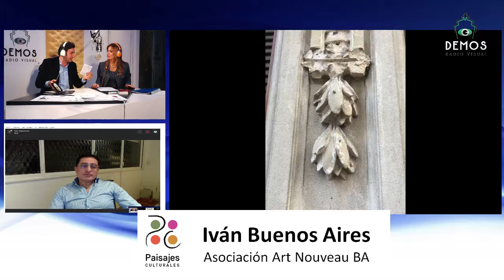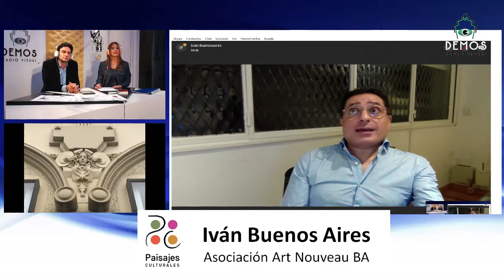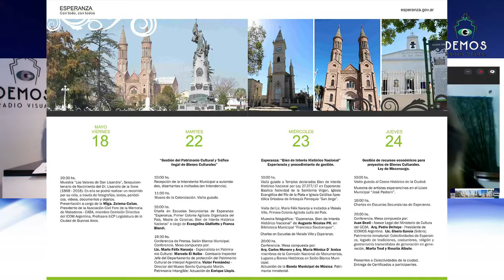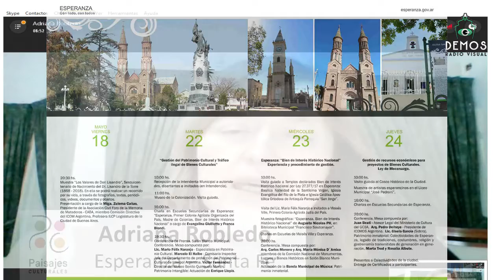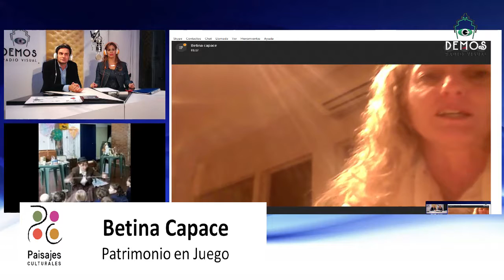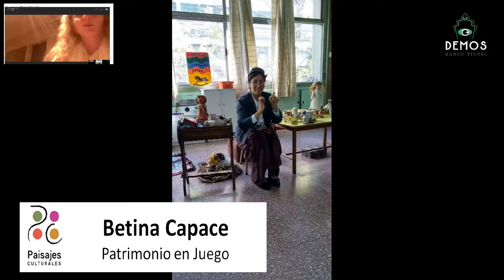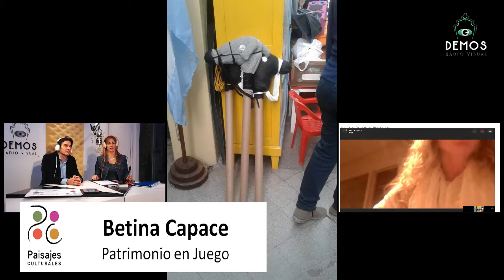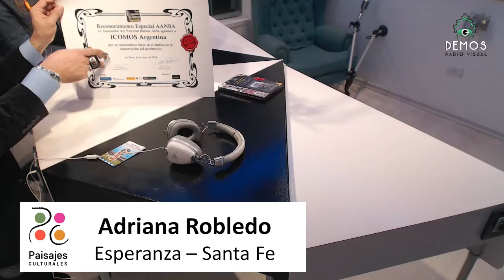PAISAJES CULTURALES del 16 de mayo de 2018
Paola Gezzi y Claudio Catera nos llevan de paseo por PAISAJES CULTURALES los miércoles a las 1830
El matrimonio del Patrimonio Cultural.